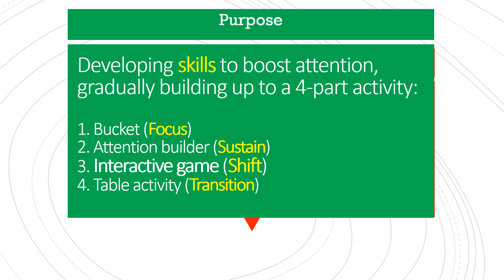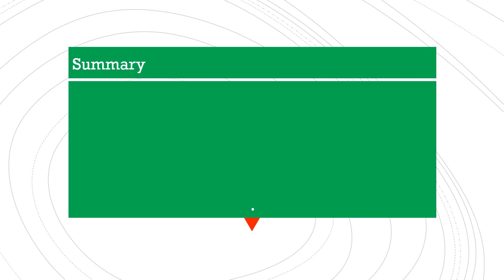Amazing Attention Building Activities - Stage 3 Cocoon with Howai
This is the 3rd episode in our Amazing Attention Building Activities series.

In this video, Howai demonstrates a Stage 3 activity in which shifting attention / turn-taking is the main focus.